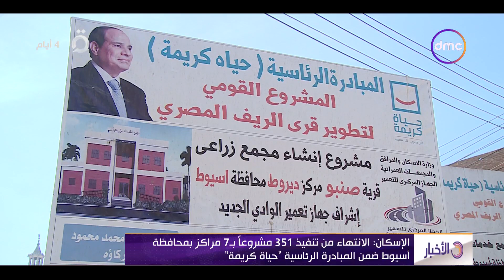نشرة الأخبار - الإسكان" الانتهاء من تنفيذ 351 مشورعاُ بـ 7 مراكز ضمن المبادرة الرئاسية "حياة كريمة"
نشرة الأخبار - الإسكان" الانتهاء من تنفيذ 351 مشورعاُ بـ 7 مراكز بمحافظة أسيوط ضمن المبادرة الرئاسية "حياة كريمة"